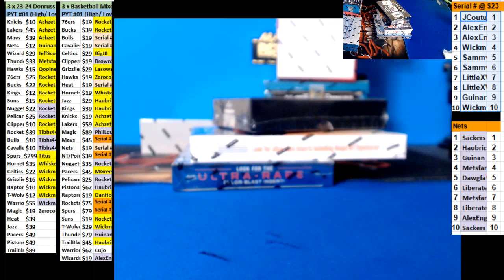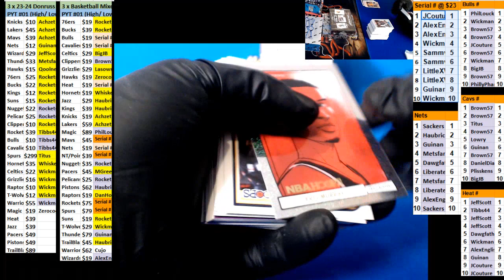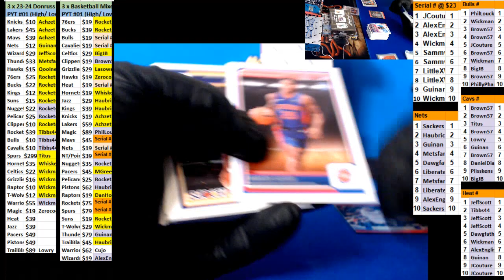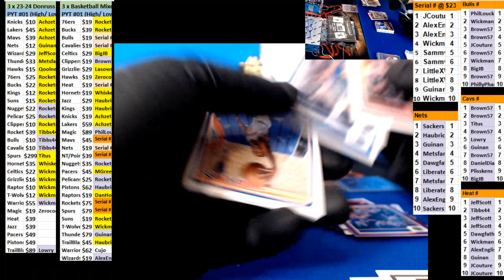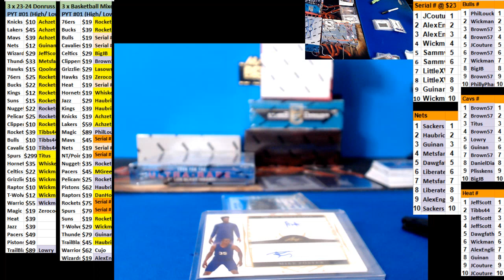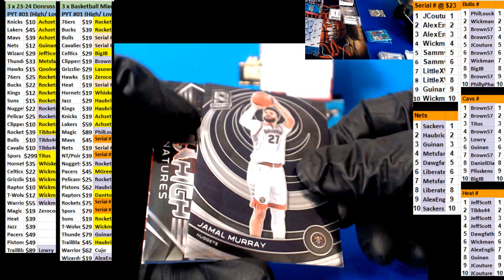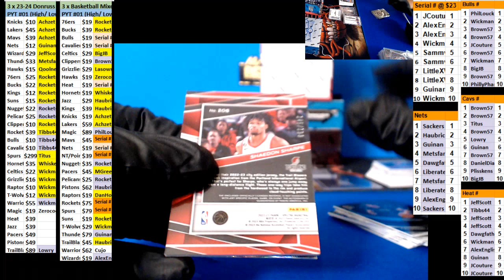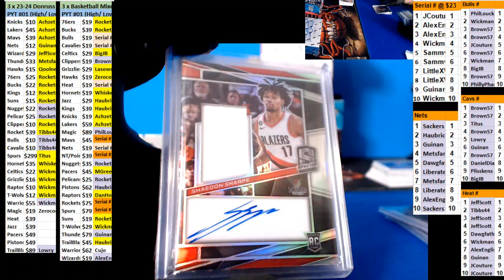01 31 2024 PYT #1 3 Box Basketball Mixer